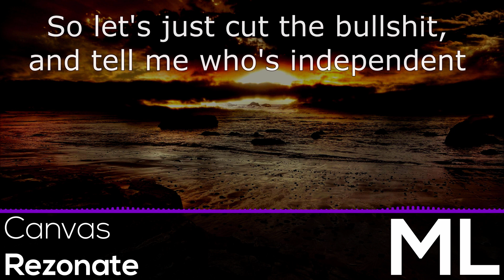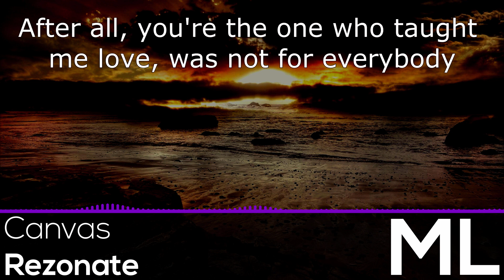[LYRICS] Rezonate - Canvas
This is a lyrics video. I am not associated with Monstercat, Rezonate